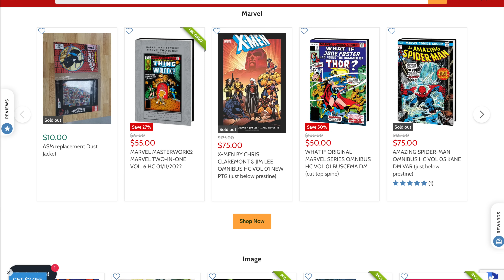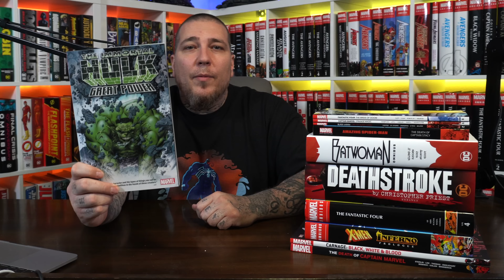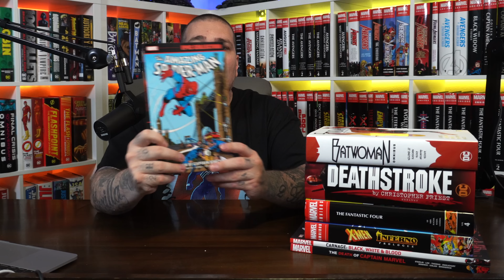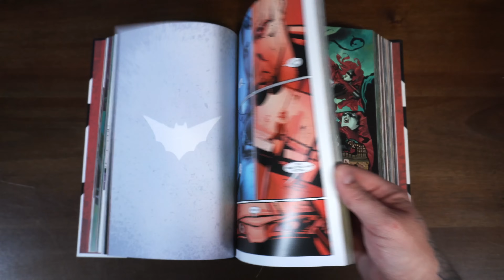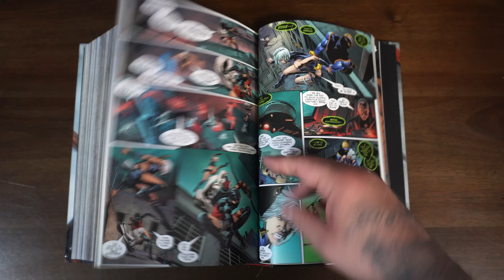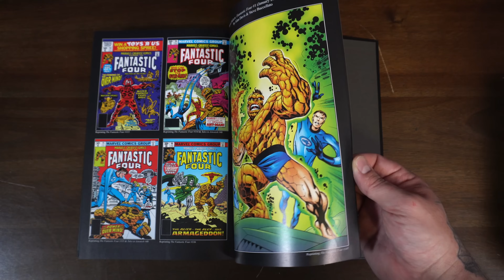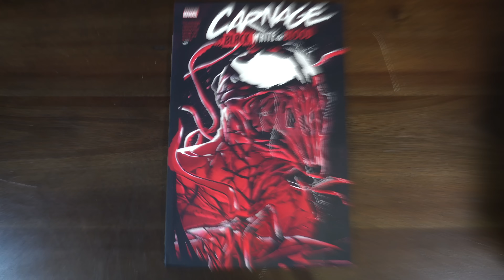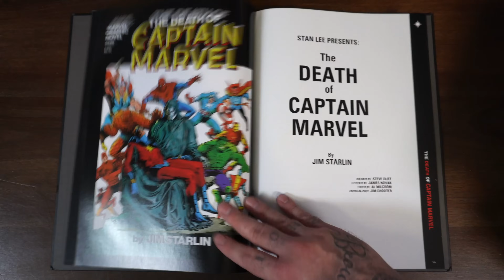OMNIBUS HAUL! X-Men Inferno Prologue | Fantastic Four vol 4 | Deathstroke | Batwoman and More!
Today we take a look at some new omnibus and collected editions.

2301 N Zaragoza Rd Suite 103 Box 2